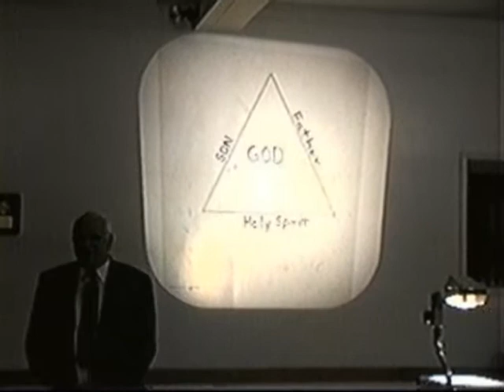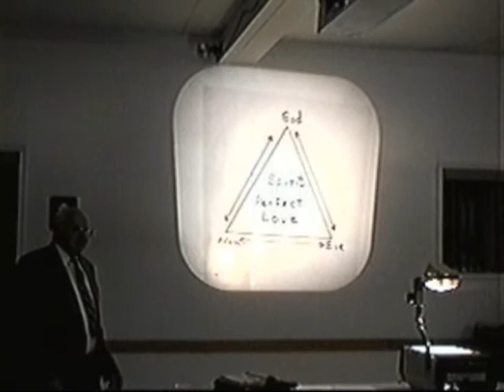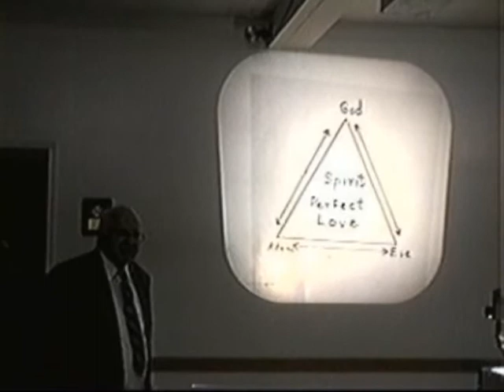Rev.Doug Warren OCT.23,2004 - PART 1.wmv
Listen to pastor Doug share from God`s word and from his life`s experiences.This took place in Hampton,Ontario,Canada in the United church basement were Doug once pastored.